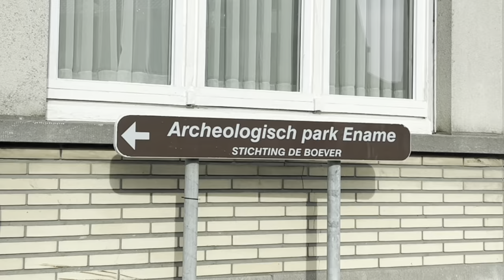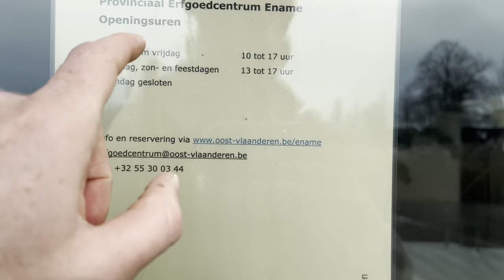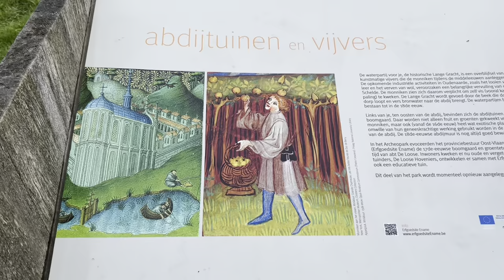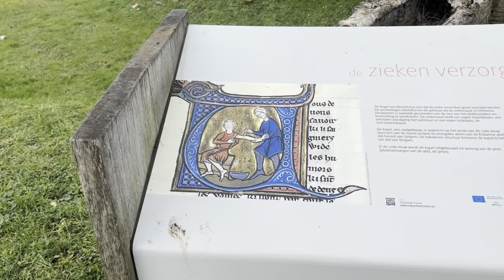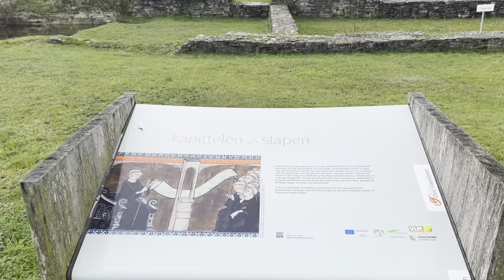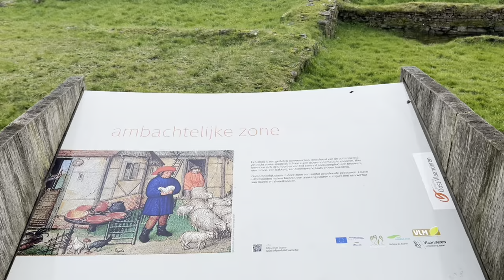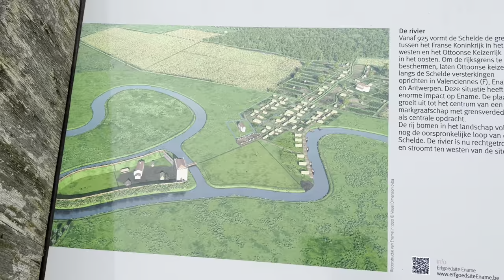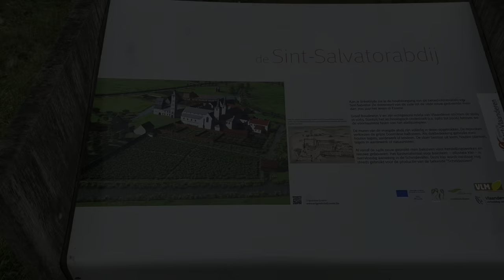Gratis Activiteit ! Ontdek de Ruïnes van de Mysterieuze Abdij in Ename, Oudenaarde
Ontdek de mysterieuze overblijfselen van een oude abdij in het prachtige Archeopark van Ename, waar toegang altijd gratis is. Wandel door de eeuwenoude ruïnes, bewonder de weelderige tuinen en laat je betoveren door de rijke geschiedenis die tot leven komt in deze betoverende locatie.